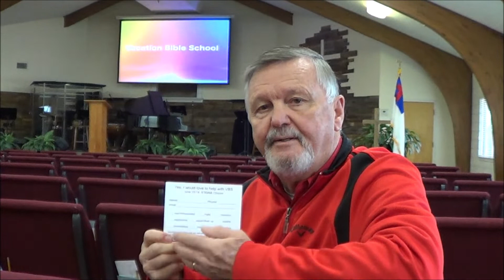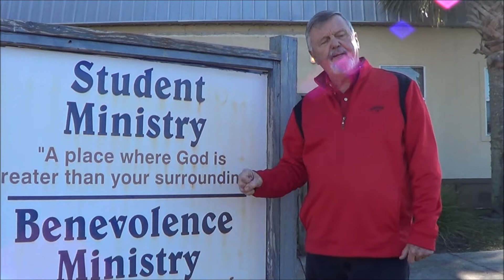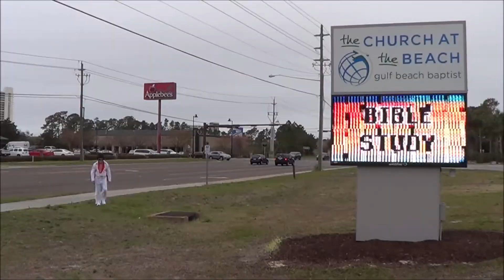VA's - February 3, 2019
Ronnie Thompson hosts the 2nd installment (February 3, 2019).
"Elvis has entered the building".